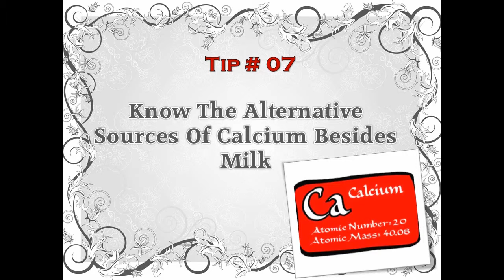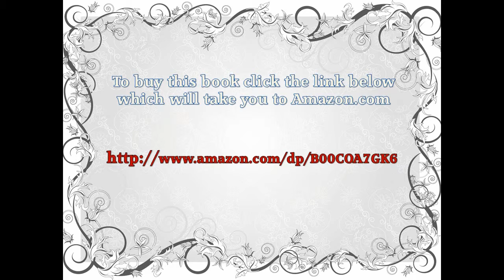vegetarian diet plan weight loss | unique